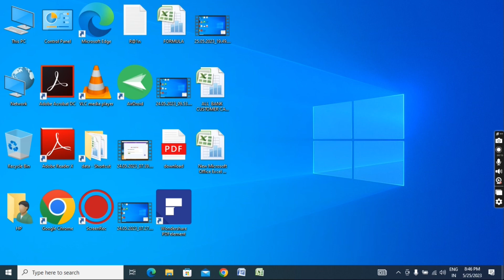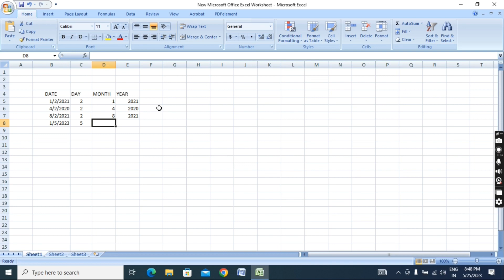Date में से Day, Month और Year को अलग करें | Split Date | Separate Day Month and Year | How to Split